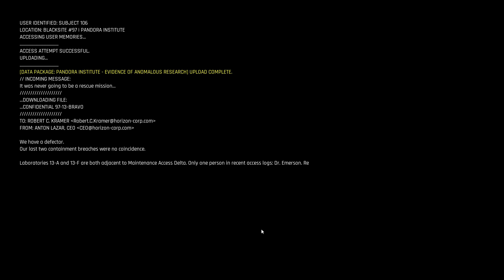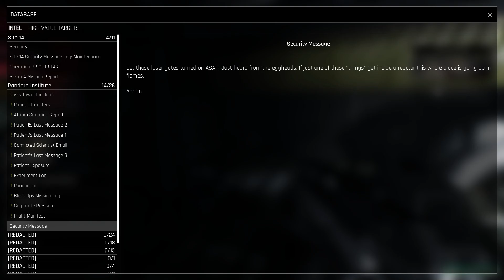Is That The.............Mothman??? (P2) -Trepang2-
Happy 4th Everyone!!
Double Upload WHAAAAAAAAAAAAAT?! i can't stay away from this game it's so much fun!!